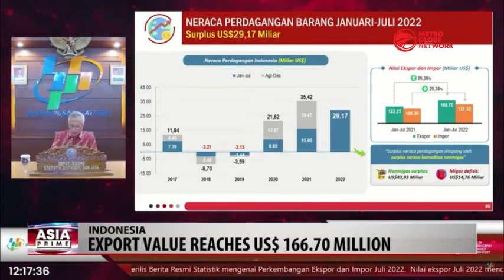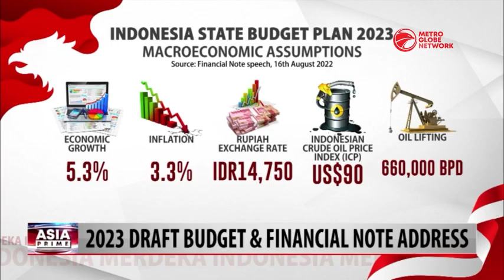Indonesia Records Trade Surplus In Q1 2022 & 2023 Draft Budget & Financial Note Address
Indonesia's trade balance has been in decline until the first semester. This is due to the high export value at 25,57 million U.S dollar in comparison to the import value which is at 21,35 million U.S dollar. Meanwhile on Tuesday, Indonesia's President Joko Widodo delivered his financial note speech at the annual session of the people's consultative assembly.